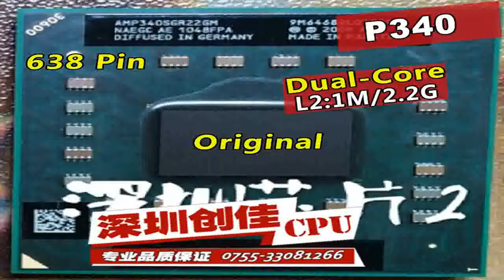Intel Core 2 Duo T7700 Mobile Processor 2.4GHz 800MHz 4MB Socket 479 CPU OE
Intel Core 2 Duo T7700 Mobile Processor 2.4GHz 800MHz 4MB Socket 479 CPU, OEM on sale. 2a3mXxp Intel Core 2 Duo T7700 Mobile Processor 2.4GHz 800MHz 4MB Socket 479 CPU, OEM is best introduced in this website for it gives you an idea on how and why so many users invest in this product. This article below will inform you about it and user comments. We strongly recommend you to read before you buy. Intel Core 2 Duo T7700 Mobile Processor 2.4GHz 800MHz 4MB Socket 479 CPU, OEM has been proven to be the best among all other products alike. Recent surveys indicate that more than %90 percent of the users have given positive opinions about it. This review is the sum of the surveys and customer reviews. We hope that our recommendations and reviews will help you get a clear idea on this product. It will be the best product of the kind available on the market. And, through the years, it has already gained an excellent respect and reputation from thousands of users all over the world. So, it means it really is a trusted guidebook-it truly works! It is a complete program specifically designed to resolve your problems and make you more satisfied and happier in a short period of time. Rich in quality and good reputation, Intel Core 2 Duo T7700 Mobile Processor 2.4GHz 800MHz 4MB Socket 479 CPU, OEM has earned the trusts of all those who have tried it! There are several products in the market that will promise you to provide better results. Tend Not To get flattered by those products and check out Intel Core 2 Duo T7700 Mobile Processor 2.4GHz 800MHz 4MB Socket 479 CPU, OEM as it is distinctive from others! Intel Core 2 Duo T7700 Mobile Processor 2.4GHz 800MHz 4MB Socket 479 CPU, OEM is most far must brand that should definitely have a place in your online shopping. Many users recommend this cheap Intel Core 2 Duo T7700 Mobile Processor 2.4GHz 800MHz 4MB Socket 479 CPU, OEM for those who are interested in it. Here you can find all you need to know about this product. You are more than welcome to share your opinions. You need not to waste your time and energy on any other websites. It is easy to obtain from the vendor's website for a very suitable price. Just several single steps will take you to the it easily. If you are interested in Intel Core 2 Duo T7700 Mobile Processor 2.4GHz 800MHz 4MB Socket 479 CPU, OEM, follow this link